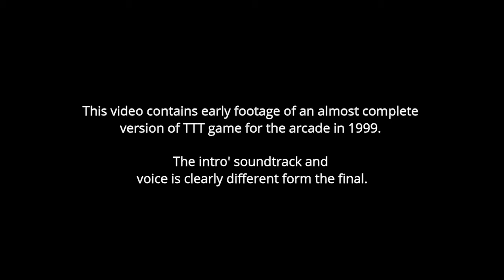Tekken TAG Tournament early arcade version 1999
Before TTT arrived at PS2 it came out for Arcade with PS1 graphics.
This is early footage of the almost final version of the TTT arcade.

Take especially note of the intro sound and music and being slightly shorter with either paul or lee ending before kazuya shows.